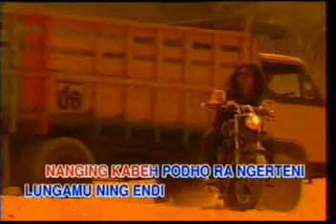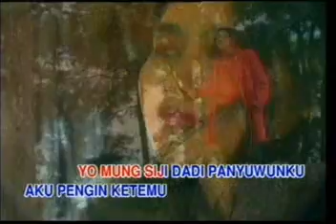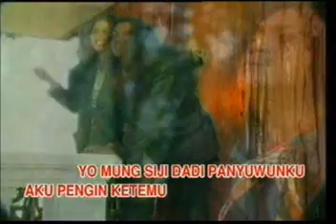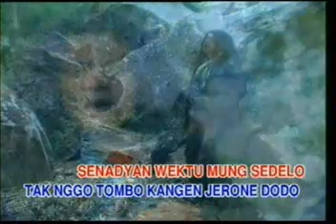SEWU KUTO DEDY KEMPOT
SEWU KUTO  agsamawa66